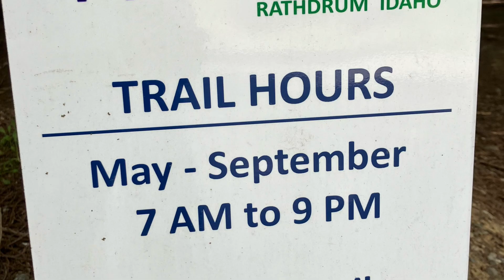Westwood Disc Golf Course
Westwood Disc Golf course, Rathdrum, Idaho.  Absolutely beautiful and challenging.  5 stars 🌟🌟🌟🌟🌟